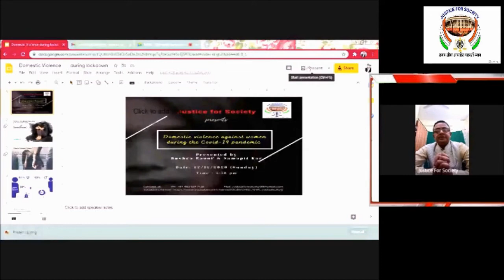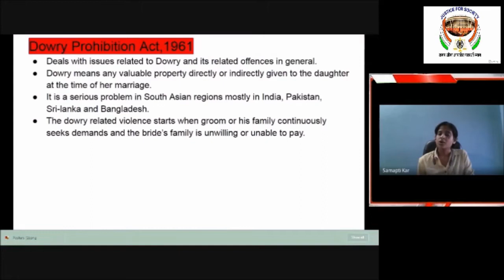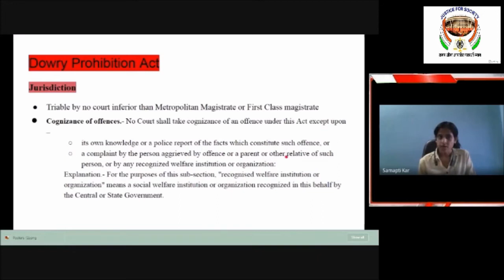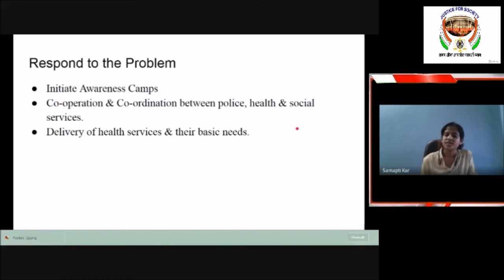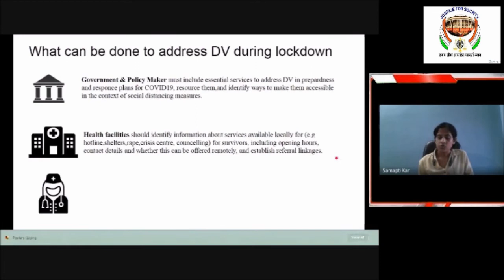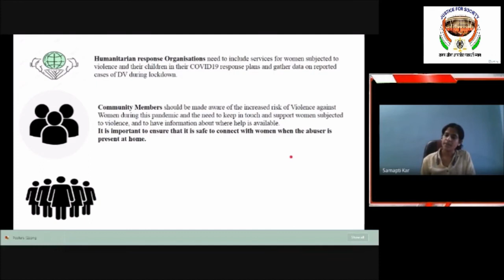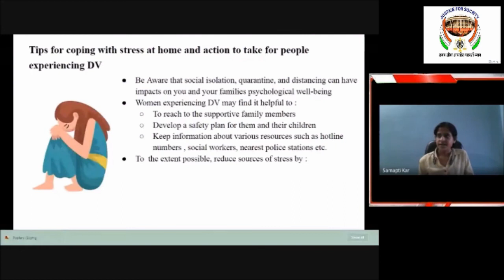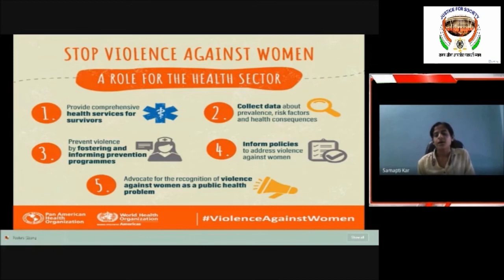Domestic Voilence Against Women During The Covid-19 Pandemic part-2 : By Justice_For_Society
Project Presented by : Bushra Raouf & Samapti Kar
Projected Presented On : 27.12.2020 ( Sunday )